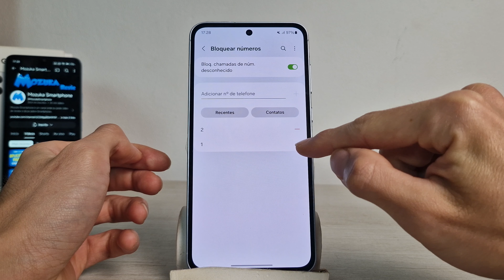SAMSUNG A55 Como desbloquear um número bloqueado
Neste vídeo vou te ensinar como desbloquear um número bloqueado no Samsung A55

Samsung A55
🛒 Samsung Galaxy A55 -